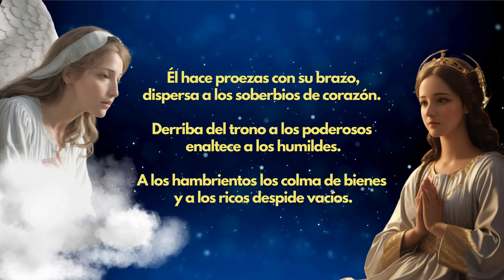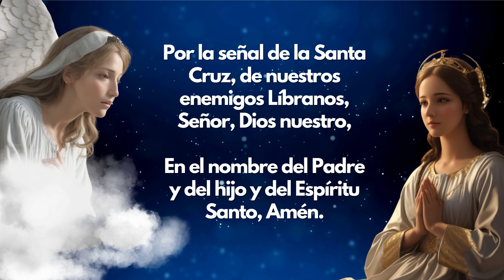Ángelus del día de Hoy Lunes 18 de diciembre😇🙏 Hágase en mi según tu palabra 🌸